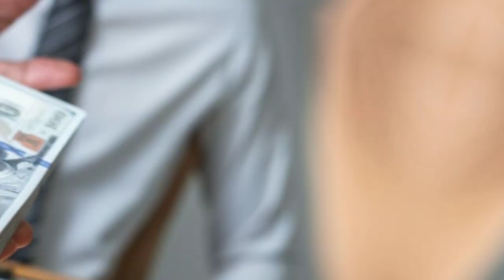$180,000 Meteorite found on a Chickpea field in Turkey.